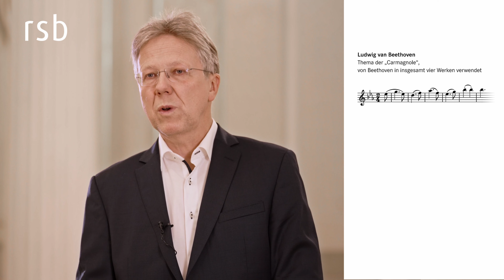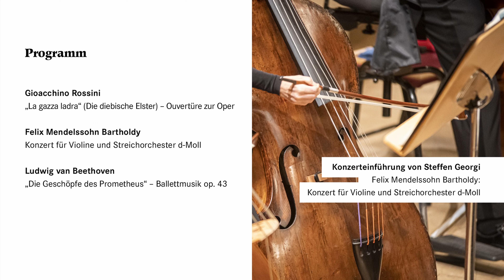Konzerteinführung | Ludwig van Beethoven: „Die Geschöpfe des Prometheus“ – Ballettmusik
Unsere beliebten Konzerteinführungen mit Dramaturg Steffen Georgi können Sie nun online erleben - bequem von Zuhause im Vorfeld oder im Nachgang zum Konzert.

Konzert „Es werde Licht”
Sonntag, 14. November 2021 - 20 Uhr  |  Konzerthaus Berlin

Besetzung
Fabio Biondi – Dirigent & Violine
Rundfunk-Sinfonieorchester Berlin

Programm
Gioacchino Rossini
„La gazza ladra“ (Die diebische Elster) – Ouvertüre zur Oper

Konzert für Violine und Streichorchester d-Moll

„Die Geschöpfe des Prometheus“ – Ballettmusik op. 43